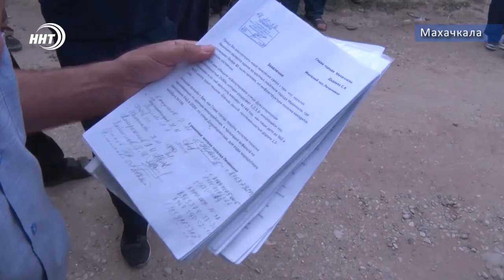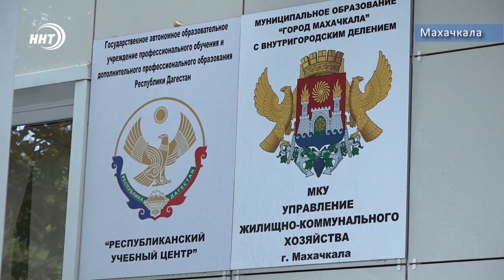Заброшенный Ленинкент. Недовольные жители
Жители четырех микрорайонов поселка Ленинкент вышли на улицу, чтобы выразить своё недовольство администрации города Махачкалы. Они жалуются на отсутствие элементарных условий для жизни.

Но самая главная проблема на сегодняшний день, по их словам, разбитая центральная дорога. Десятки лет решение вопроса не сдвигается с мертвой точки. Подробности знает Хамза Нурмагомедов.